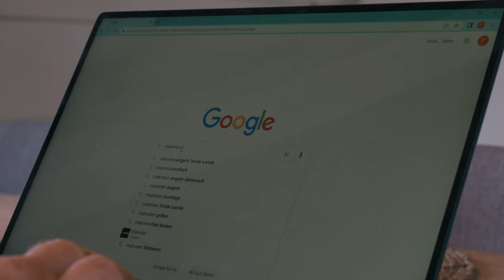Fishing in Denmark. Mackerel everywhere! (Djursland, Limfjord, Hvide Sande)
Come with us to Denmark for mackerel fishing on the Baltic Sea in Djursland, the Limfjord in Aalborg and on the North Sea in Hvide Sande.

We are travelling for 2 weeks in a total of 3 accommodations and try to fish for mackerel everywhere. We start the trip in Djursland, a peninsula in the east at the Kattegatt which is very rural. In Djursland the wind is very strong at first, so fishing is hardly possible. So we look around the area and discover the Mols Bjerge National Park. We should also encounter the first schools of mackerel in the south near Ebeltoft.

At the second stop in Aalborg we explored the old Viking city and the far north. At Skagen, where the North Sea and the Baltic Sea meet, we see old Nazi bunkers that are slowly being swallowed up by the sea. We also explore Rubjerg Knude and the Rubjerg Knude Fyr. The Rubjerg Knude shifting sand dune is one of the largest shifting sand dunes in Europe and the lighthouse of the same name in the area of the dune has already had to be moved, as Denmark's cliffs are increasingly being carried away by erosion and the sea.

We spent the entire last week in Hvide Sande, a small harbour town on the North Sea. Here, of course, mackerel was on the agenda, but this turned out to be a major cramp. The large outer piers jut far into the North Sea and as promising as you can fish in the deep water here, the large slippery rocks are just as dangerous.

Maps:
"Mapby Free Vector Maps"

Chapter
0:00 Intro
0:41 Djursland
2:21 Mols Bjerge National Park
3:34 Ebeltoft Natomole
4:34 Skagen
6:41 Fishing in the Limfjord near Aalborg
9:04 Preparing mackerel
9:54 Rubjerg Knude and Rubjerg Knude Fyr
10:48 Fishing in Aalborg
18:58 Raffle
19:44 Fishing in Hvide Sande